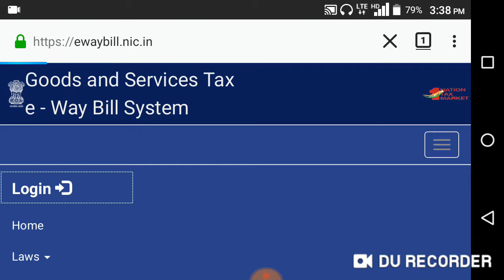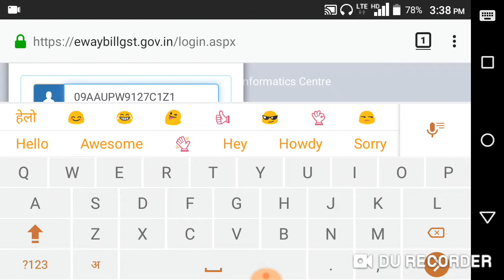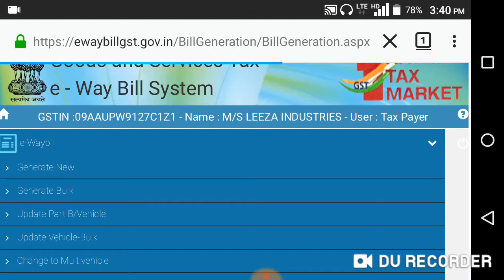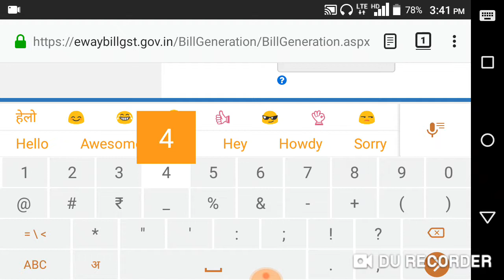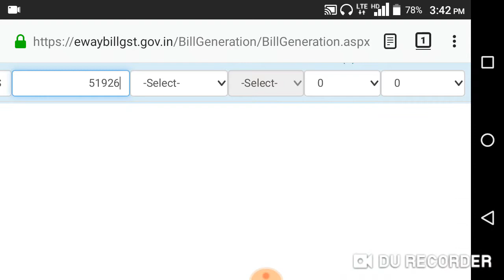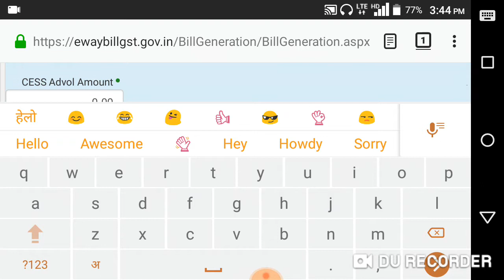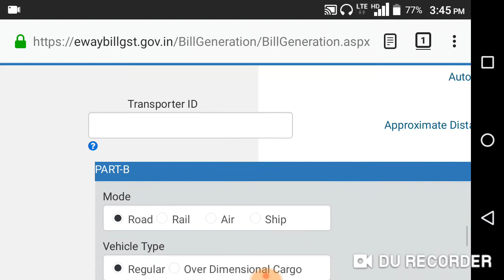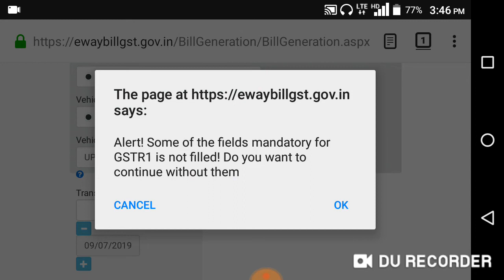Mobileseewaybillkaisebanaye || अपने Mobile से Ewaybill कैसे बनाये दो मिनट मे || Mobile से Ewaybilll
Mobile se Ewaybill kaise banaye
मोबाइल से ईवे बिल कैसे बनाए
Apne mobile se ewaybill kaise banaye
Phone se ewaybill kaise banaye
Mobile se ewaybill kaise Generate kare